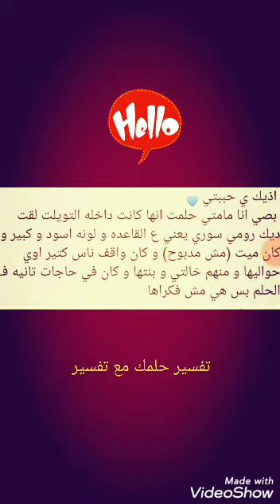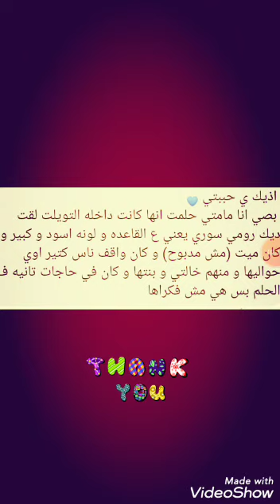تفسير_رؤية_المرحاض_التويلت_فى_الحلم_ تفسير_أحلامك_مع_نور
للإشتراك بالصفحة الرسميه للقناه اضغط الرابط التالي 👇💙

اتمنى منكم الإشتراك فى القناه واعجاب على الفيديو وضبط زر الجرس عشان يوصلك كل جديد من القناه 💙🌹💙🌹💙🌹💙🌹💙🌹💙🌹💙🌹💙